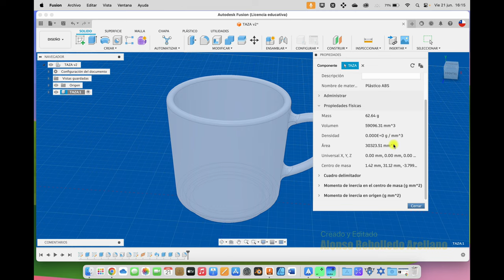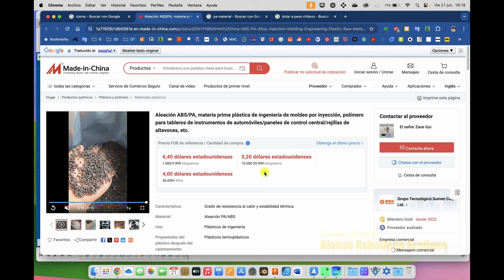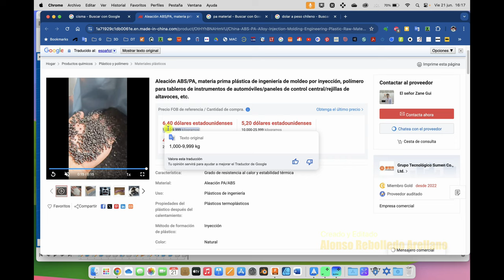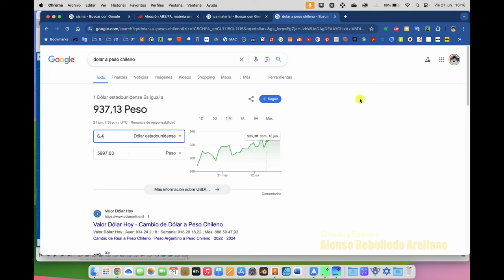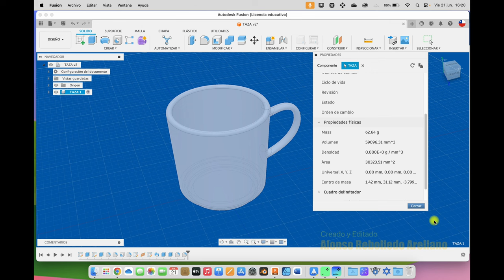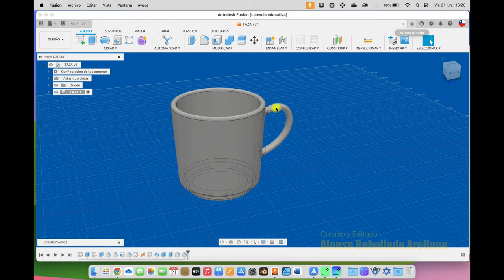Propiedades Físicas FUSION 360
Hola, acá os enseño a ver las propiedades físicas de un objeto, espero que les guste. Saludos! 👋 ✅